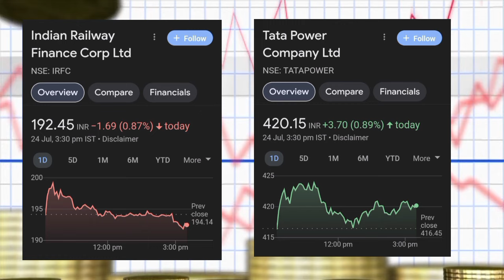After Budget- IRFC & TATA POWER पे क्या असर होगा irfc Tata power share news today|Tata power stock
Topics covered:-
IRFC stock current news and updates
IRFC targets
Irfc upcoming target
Irfc buy sale or hold?
IRFC best stocks to buy
Tata power latest updates and targets
Tata power stock current news and updates
Tata power targets
Tata power upcoming targets
Tata power buy sale or hold?
Best stocks to buy
Stock market news today
Share bazar news today
Tata power stock support and resistance
Stock discussion
Tata power share fundamental analysis
Tata power stock short or long term Target

stock discussion
Zee business
ANIL SINGHVI NEWS
STOCK MAESTROO
Et Swadesh